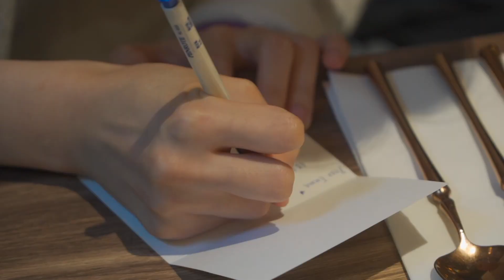2024峰&晴求婚記錄精華版，官方攝影：田中馬拉松拍攝團隊/創意實踐家官方攝影/樂福國際/求婚企劃/婚禮錄影/森田影像/活動錄影/商業攝影/百場以上政府機關攝影執行/400場以上馬拉松運動賽事拍攝團隊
我們拍攝過的優質馬拉松場次推薦：
發現新台灣 2020臺北國際扶輪世界年會萬人反毒公益路跑：

豐富拍攝經歷：
王品盃路跑官方攝影
王品集團享鴨官方攝影
矽品馬拉松官方攝影
童綜合醫院路跑官方攝影
東遠壽司半程馬拉松官方攝影
同濟盃蜀葵花親子公益路跑官方攝影
臺中4117中央公園馬拉松官方攝影
國姓鹿跑官方攝影
台灣777跳島馬拉松官方攝影
OK RUN路跑官方攝影
MIZUNO馬拉松官方攝影５
永達保經萬人健走官方攝影
聯發科技永續路跑家庭日官方攝影
北港媽祖環台巡禮鐵馬傳騎與神同行官方攝影
斗六鼓藝節官方攝影
泰山企業官方攝影
樂火樂團官方攝影
樂福國際唯一指定官方攝影
何時旅遊
輕裝上陣

2013~2020田中馬拉松拍攝團隊

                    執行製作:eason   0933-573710